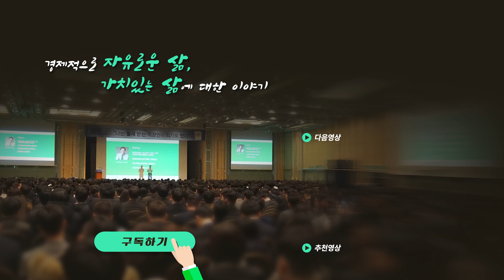모두가 원하는 신축, 가장 가성비 있게 매수하는 방법 (월용이 4부)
※지금 가장 가성비있는 투자! 월용이님 콘텐츠※

※타임스탬프※
00:00 인사 및 소개
00:24 신축을 가장 가성비 있게 사는 방법은?
04:30 지각비를 최소화하고 들어가는 방법
08:59 소액 레버리지 투자 안전하게 하는 방법
12:25 앞으로의 시장을 어떻게 준비하면 좋을까요?